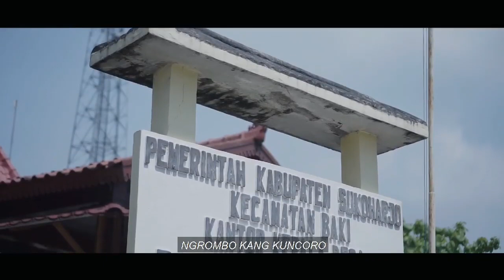ngrombo kuncoro by bapak sunaryo magana